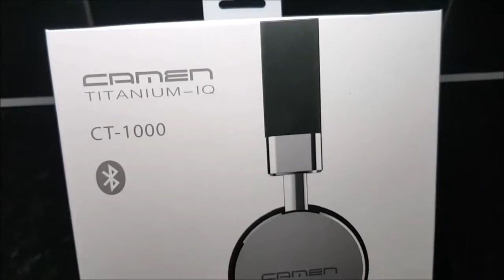Showcase of Camen Titanium IQ CT-1000 Headphones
Showcase of the Camen Titanium IQ CT-1000 Headphones, All Metal Bluetooth Headphones which can be purchased